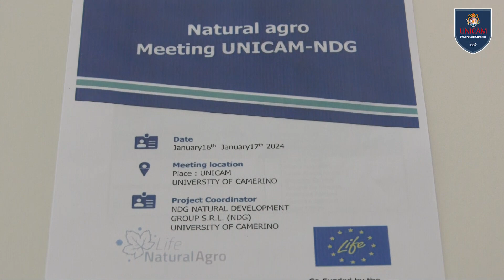Progetto Natural Agro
Unicam ha ospitato nei giorni scorsi il meeting operativo tra l’Ateneo ed una delle aziende partner del progetto Life “Natural Agro”, finanziato dall’UE e che ha l’obiettivo di realizzare formulazioni agrochimiche naturali basate sull’utilizzo di principi attivi per ridurre l’impatto ambientale in agricoltura con particolare attenzione al settore della viticultura. Coordinatore del progetto per Unicam è il prof. Filippo Maggi della Scuola di Scienze del Farmaco e dei Prodotti della Salute.